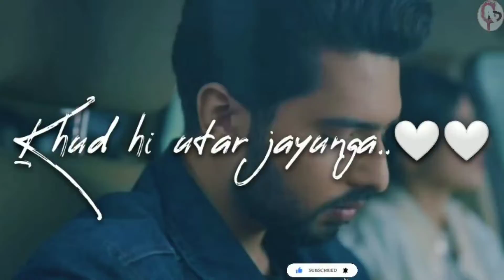Kar Faisla Sad Song 💔|Arman Malik Whatsapp Status Video| Barish Whatsapp Status Video|Lyrics Video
barish song lyrics
barish song status video
arman malik best song status
whatsapp status video
barish song status
new song status
barish arman malik song status